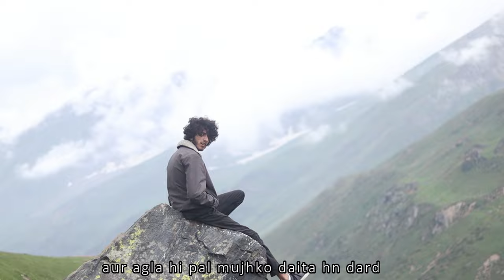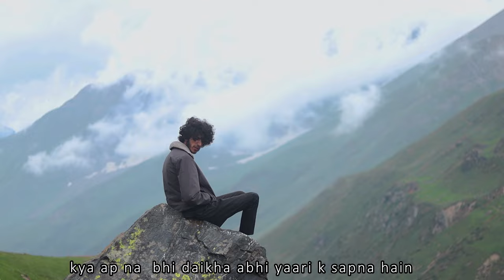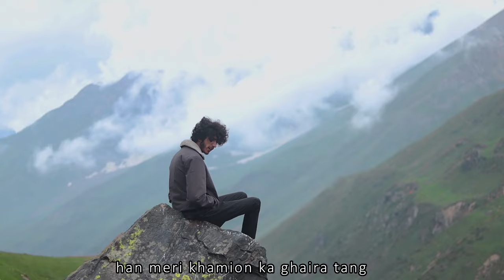Ya Logg (Pahaari album) King Hassan prod.by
Ya Logg (Pahaari Album)
Written and performed by: King Hassan
produced by: @jodzi19
Mix and mastered by : @prod.hassansardar
Video shot by : @musharfbadar
Assisted by : @withbakar
Video edit by : King Hassan
wardrobe: @checkmateatelier

special thanks to : @greenvillage for wonderful hospitality

places shown in video: Ratti galli Lake, pattlian Lake ,baboon valley and upper naeelum.